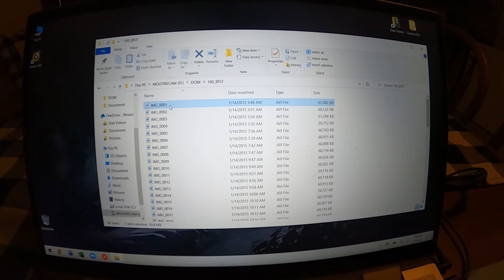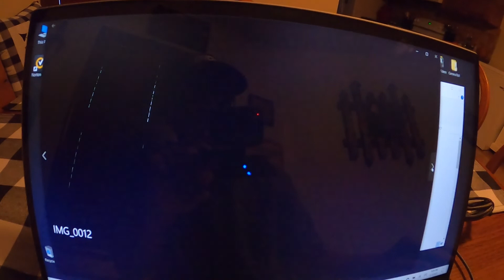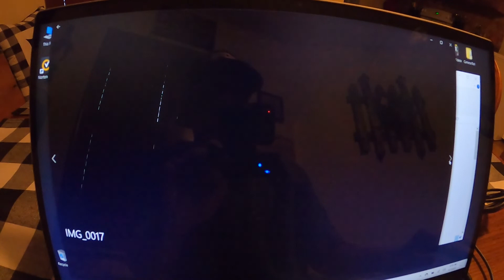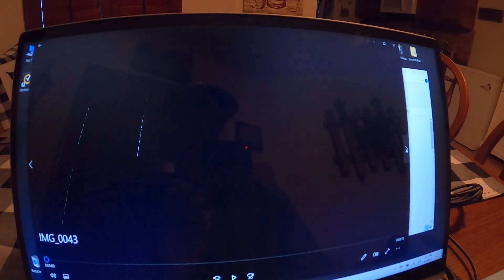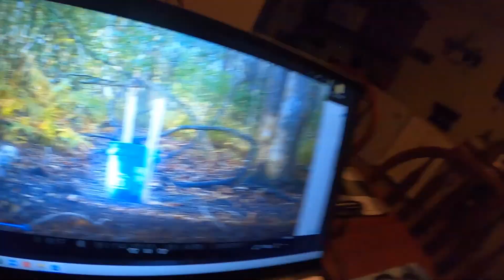Things Will Get Better!!